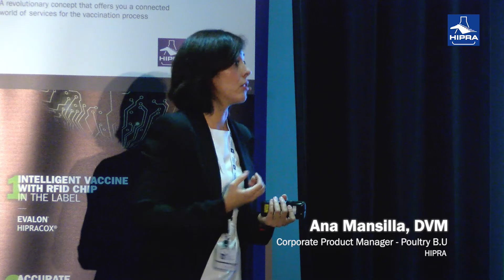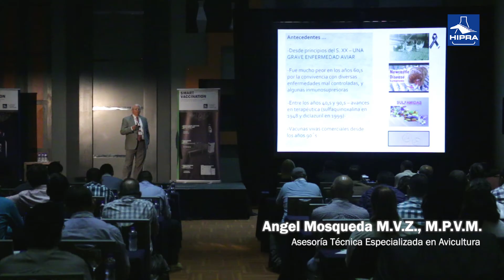XXV Congreso Latinoamericano de Avicultura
SMART VACCINATION: un concepto creado por HIPRA. Muestra en el XXV Congreso Latinoamericano de Avicultura

Durante los días 26 al 29 de septiembre de 2017 tuvo lugar en la ciudad mejicana de Guadalajara el XXV Congreso Latinoamericano de Avicultura. Con éxitos de participación, ponentes y expositores, esta cita se consolida como una de las más importantes en el continente americano para la industria avícola.

La mayoría de las multinacionales del sector, genética, equipamiento, nutrición y salud animal estuvieron presentes en el certamen.